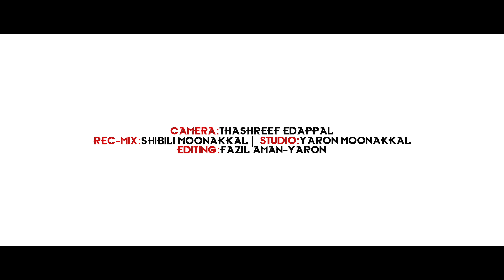നബ്ഹാൻ കുറ്റ്യാടിയുടെ ആദ്യ മദ്ഹ് ഗാനം തന്നെ മനോഹരം. RAJA HABEEB രാജാ ഹബീബ് |JANNATH MEDIA.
നബ്ഹാൻ കുറ്റ്യാടിയുടെ ആദ്യ ഗാനം തന്നെ നോഹരം. RAJA HABEEB രാജാ ഹബീബ് |JANNATH MEDIA.